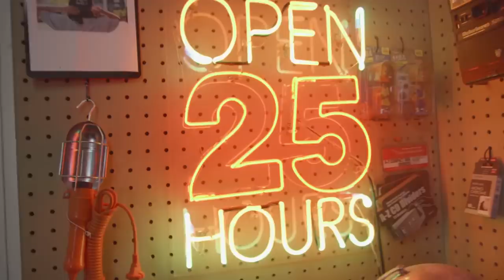BAGAIMANA UCOK NASUTION BISA MENDIRIKAN JAKCLOTH ?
Host :
Febian Kreate